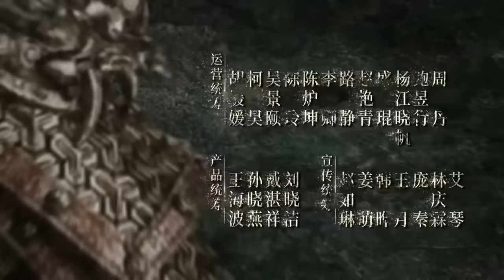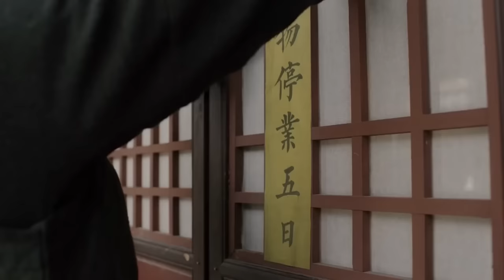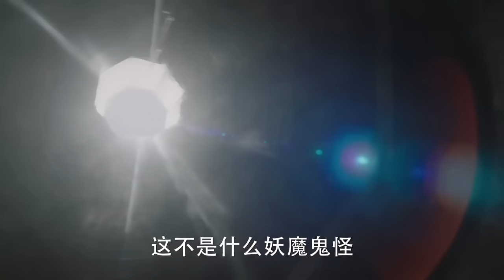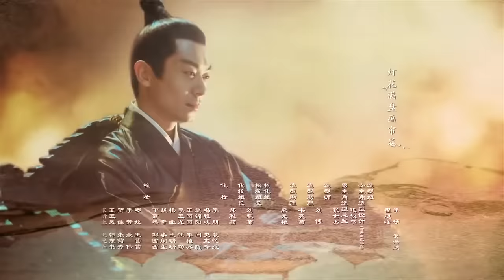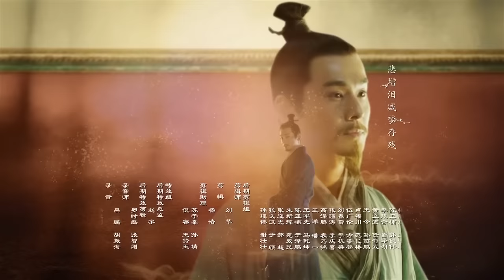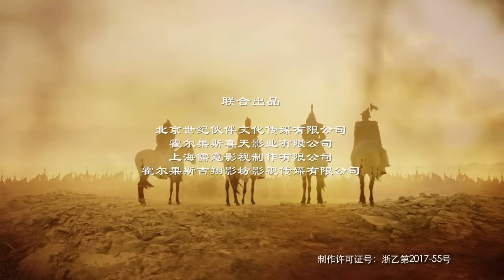Династия Мин 4 серия (русская озвучка) дорама Ming Dynasty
Название: Династия Мин
Другие названия:  Ming Dynasty, 大明风华
Количество серий: 62
Жанр: романтика, исторический
В главных ролях: Tang Wei, Qiao Zhen Yu,  Zhu Ya Wen,  Wang Xue Qi,  Deng Jia Jia,  Lay Zhang, Wu Yue, Liang Guan Hua,  Yu Hao Ming, Luan Yuan Hui, Yu Hao Ming, Li Xin Liang, Su Ke

Описание📝
Вся семья Сунь Руо Вэй была убита по приказу императора Юнлэ в 1402 году, но она избежала смерти, будучи тайно удочеренной Сунь Чжуном. Сунь Руо Вэй случайно становится наложницей наследного принца Чжу Чжань Цзи и продолжает расследовать правду о смерти своей семьи.
Однако Сунь Руо Вэй решает отказаться от планов мести, осознав, насколько опасно дестабилизировать двор ради своих личных целей. Тронутая добротой Чжу Чжань Цзи, Сунь Руо Вэй решает стать добродетельной императрицей, которая сможет поддержать его в трудные времена. К сожалению, Чжу Чжань Цзи скончался после десятилетнего пребывания на троне, и Сунь Руо Вэй становится вдовствующей императрицей после восшествия на престол 7-летнего Чжу Ци Чжэня.